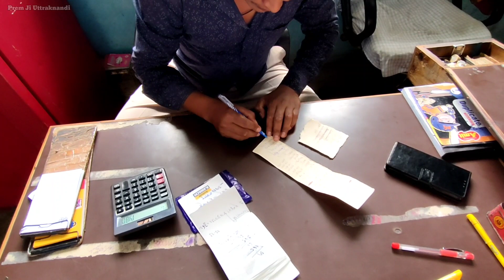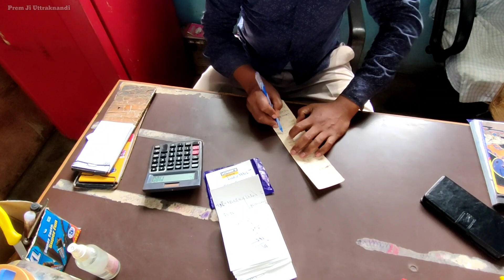आज चलते हैं देवप्रयाग ||🌹 Premjiuttrakhandi Uttarakhand lifestyleVlogs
आज चलते हैं देवप्रयाग ||🌹

namaskar doston
jaise ki aap ko pata hi hi hi
Meera travels ka kam hai
tu aaj ja rahe Hain ham Delhi se Uttarakhand
tu Jo log mere Sath ja rahe hain
aap logon Ko UN sab se milva dunga

I'm a nature lover and I love my hometown uttrakhand. I always try to make my youtube videos interesting for viewers and if you like my videos so you can like or subscribe to my channel and if there is any query is in your mind so you can comment down below.

Thank you and lots of love from the bottom of my heart .

Social media links are given below :-